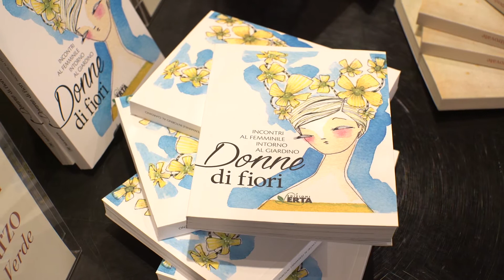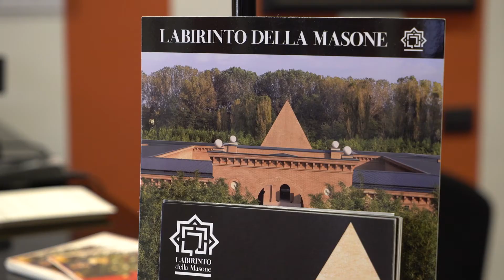I GIARDINI DI MARZO 2018. Conversazioni sul Verde al Labirinto della Masone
Tre incontri nel Labirinto di Franco Maria Ricci per raccontare e indagare il sorprendente mondo delle piante e dei giardini.

Giovedì 8, 15  e mercoledì 28 marzo alle 18, il Labirinto della Masone con la collaborazione della delegazione FAI di Parma ospita un ciclo di incontri dedicato alla botanica, I giardini di marzo, con interventi di importanti studiosi e connaisseur.